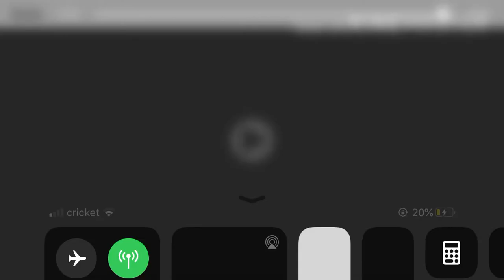I’m not crazy part one{GLMM}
There is no music I’m sorry about that also like for part two